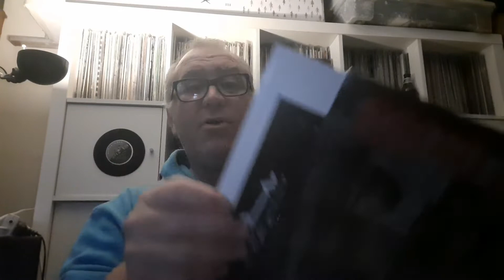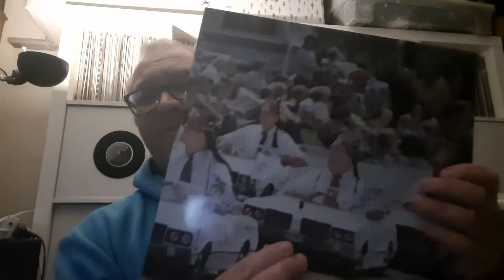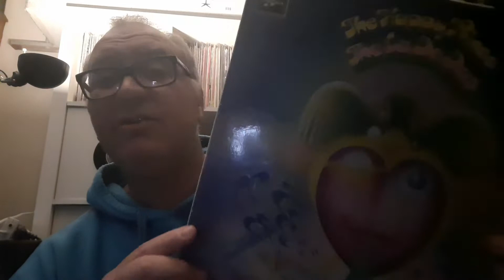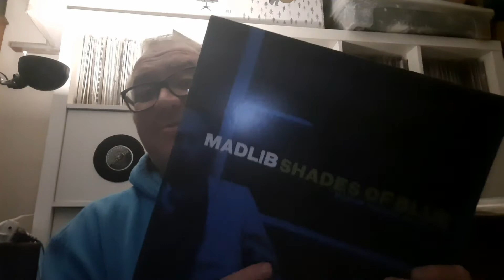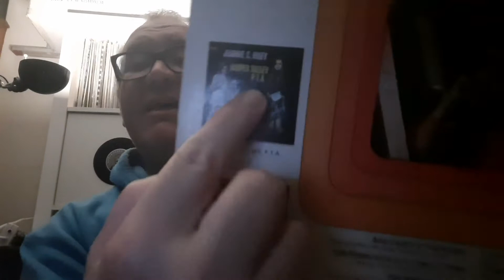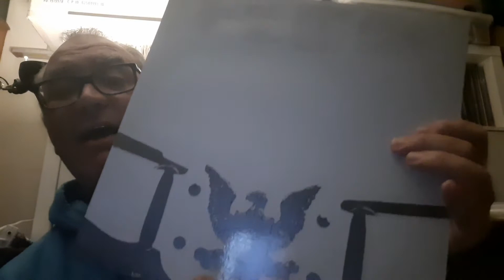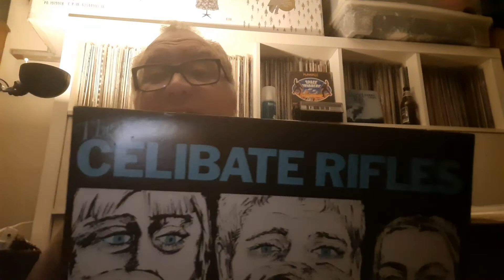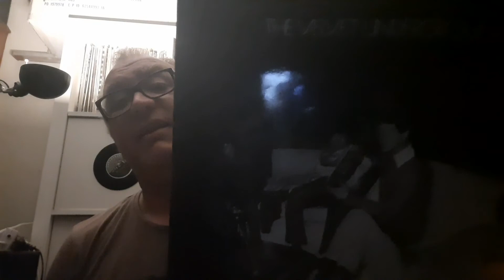20 records........from the collection🤲